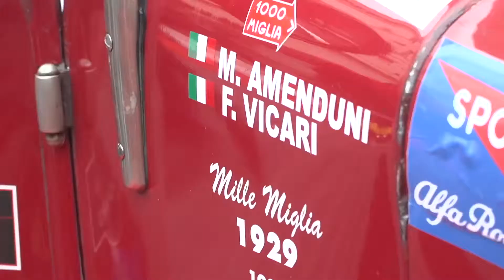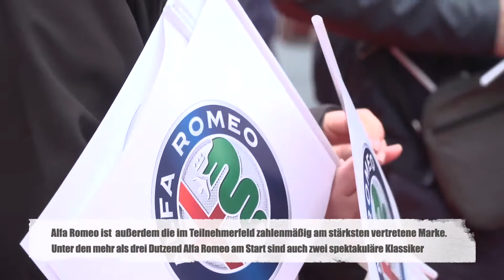Alfa Romeo Formel-1-Fahrer Antonio Giovinazzi besucht Start der Mille Miglia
"Die Oldtimer-Rallye Mille Miglia ist unterwegs. Nach dem Start im norditalienischen Brescia führt die Strecke über rund 1.600 Kilometer nach Rom und zurück zur Zielankunft am Samstag (18. Mai 2019) wiederum in Brescia. Tausende begeisterter Zuschauer verabschiedeten die über 400 Teilnehmer, an der Spitze ein Alfa Romeo 1900 Sport Spider (Startnummer 1000) aus dem Jahr 1954 als offizielles Führungsfahrzeug. Für Jubel sorgte auch Formel-1-Fahrer Antonio Giovinazzi, der aus Anlass der Mille Miglia das Cockpit seines Rennwagens Alfa Romeo C38 gegen das eines straßenzugelassenen Sportwagens eingetauscht hatte. Der 25 Jahre alte Italiener begleitete Teile der ersten Etappe am Steuer einer Alfa Romeo Giulia Quadrifoglio „Alfa Romeo Racing"", einem streng limitierten Sondermodell.

Alfa Romeo und die Mille Miglia - diese beiden Namen sind unzertrennlich. Beim legendären Langstreckenrennen, das zwischen 1927 und 1957 ausgetragen wurde, feierte Alfa Romeo insgesamt elf Siege - mehr als jeder andere Hersteller. Bei der 2019er Auflage der gleichnamigen Oldtimer-Rallye ist Alfa Romeo nicht nur offizieller „Automotive Global Partner"". Alfa Romeo ist außerdem die im Teilnehmerfeld zahlenmäßig am stärksten vertretene Marke. Unter den mehr als drei Dutzend Alfa Romeo am Start sind auch zwei spektakuläre Klassiker aus dem Werksmuseum: ein Alfa Romeo 6C 1500 Super Sport aus dem Jahr 1928 (Startnummer 59) und ein Alfa Romeo 1900 Super Sprint von 1956 (Startnummer 237), der mit einem Damenteam besetzt ist und um den „Coppa delle Dame"" kämpft."